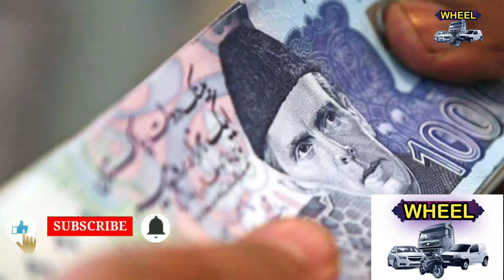Low price used car | Low budget car | wheel